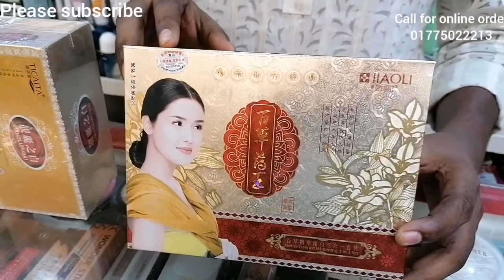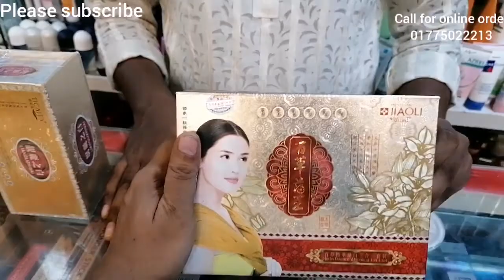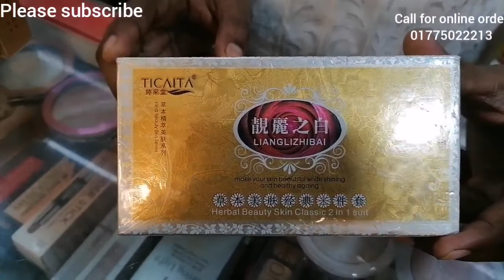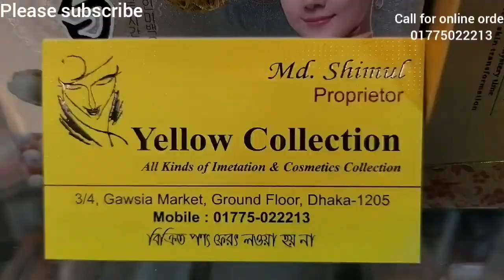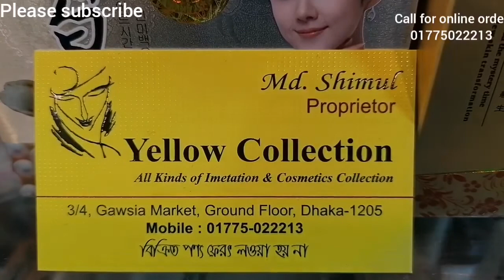whitening cream and face wash for women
whitening cream and face wash for women। Yellow collection